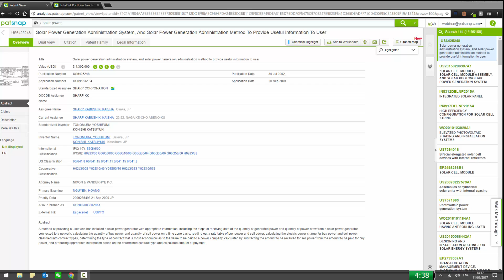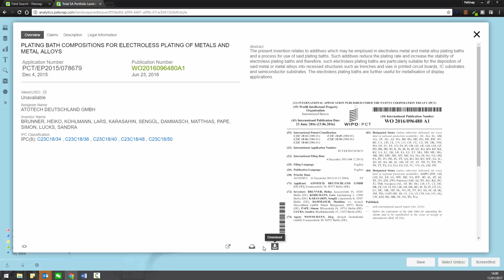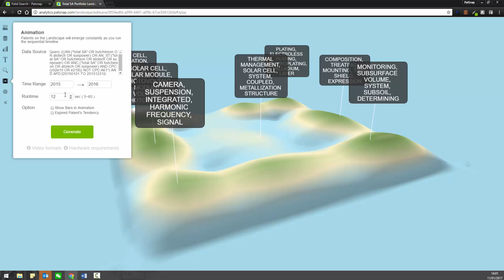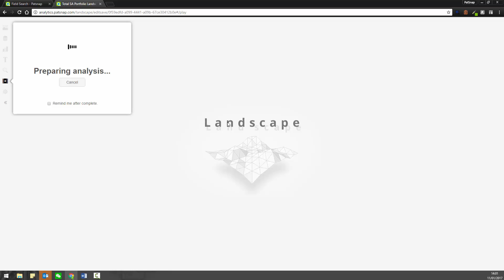3D Patent Landscaping with PatSnap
Looking to increase your patent knowledge? Learn for free and become an expert on our open learning platform: Academy by PatSnap

3D Patent Landscaping by PatSnap.com is the easiest way to visualize patent data. Use landscapes to answer questions on prior art, freedom to operate, innovation whitespace, and to create powerful animations to show how technology trends have evolved over time.